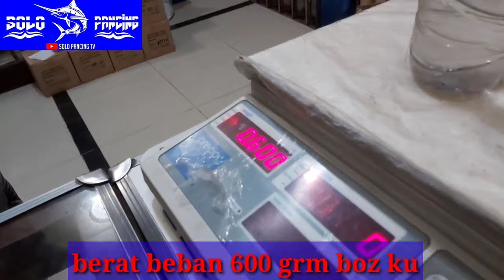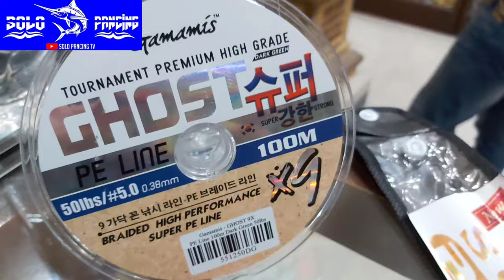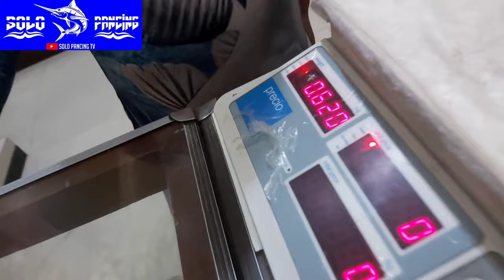tegek ros pendek terkuat saat ini (( RED SHARK 450cm )) produk gamaru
tegek gamaru red shark 360.450
●● 360cm harga 190.000
panjang ros tanpa tutup 36cm
panjang ros plus tutup 38cm
berat tegek 120gr
bayak ros  13 pic
bahan carbon /motif
action : hard/kaku
max drag 5 kg
●● 450cm harga 220.000
berat tegek 185gr
banyak ros 16 pic
bahan carbon/motif
action : hard/kaku

info pemesanan
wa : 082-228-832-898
shoope@oong_ojb

tanyakan stok sebelom order
happy shoping